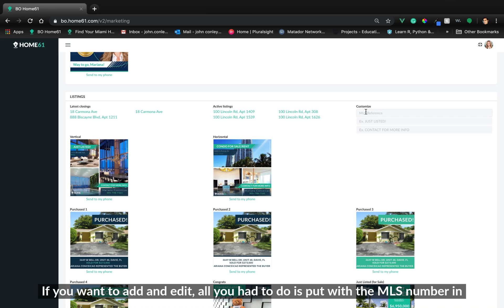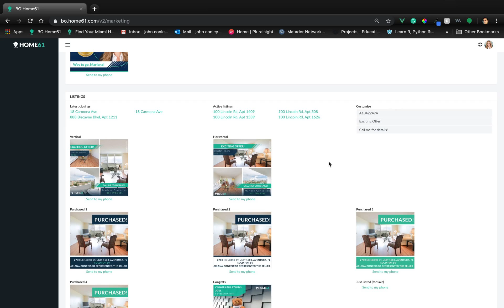How to edit and send marketing templates to your phone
Tutorial showcasing how to edit and send marketing materials to your phone

If you are interested in working with/knowing more about Home61, reach out to them using this